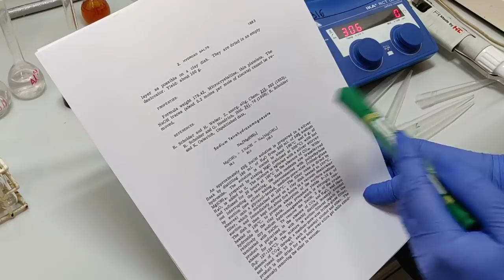Amfoteryczność związków chromu, żelaza i magnezu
Uzupełniający film o amfoteryczności - weryfikacja podręcznikowych informacji o charakterze chemicznym tlenków i wodorotlenków tych metali. Dla osób, które zamierzają zdawać maturę z chemii, a także dla nauczycieli dedykowany jest artykuł zawierający dodatkowe informacje